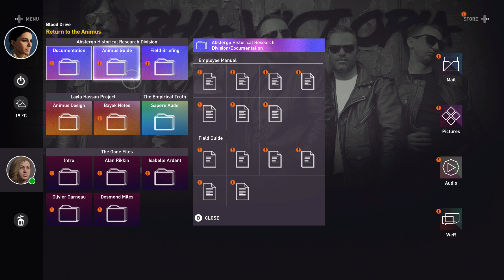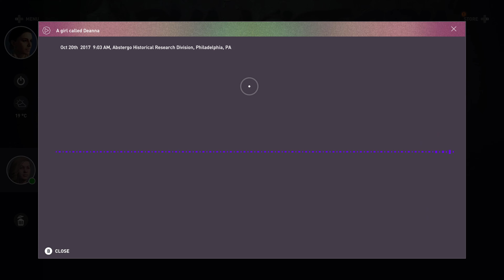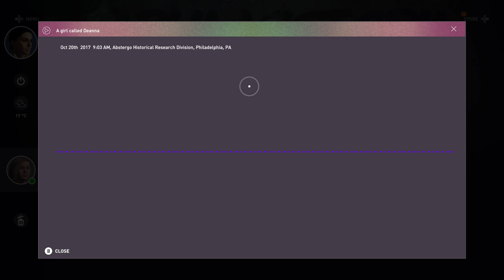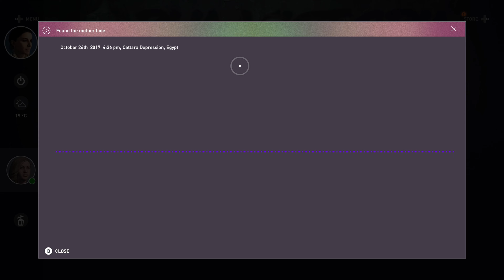Assassin's Creed: Origins (PC) - Real World Intermission 1 / May Amun Walk Beside You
Assassin's Creed: Origins (PC).